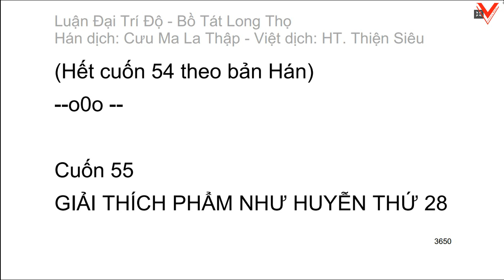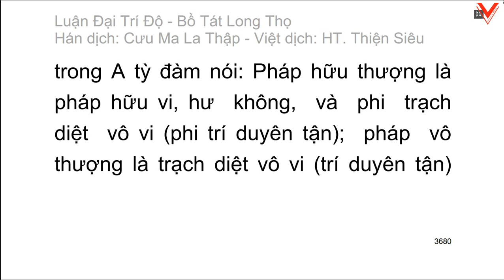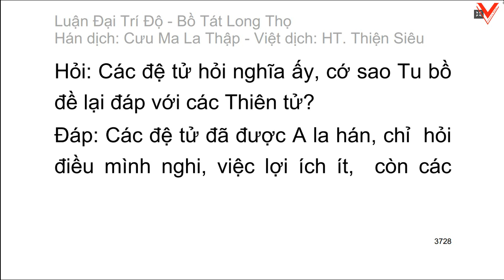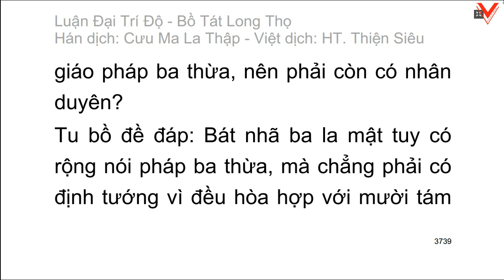Đại Trí Độ Luận| Bồ Tát Long Thọ| Hán dịch: Cưu Ma La Thập| Việt dịch: H.T Thích Thiện Siêu (tiếp)